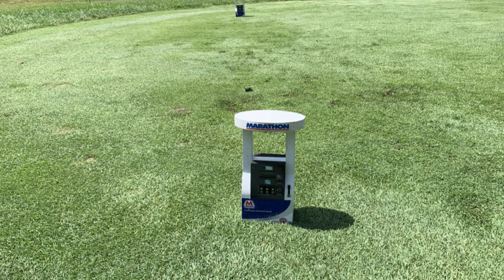Marathon Classic Pro am clips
Swings of Maria Fassi and Bronte Law